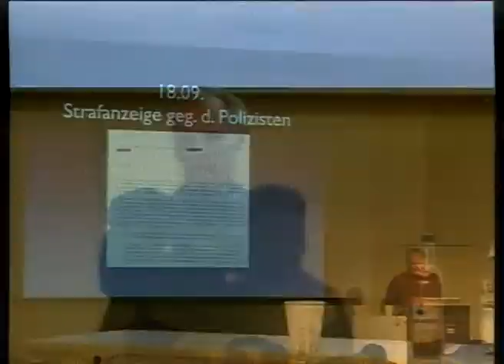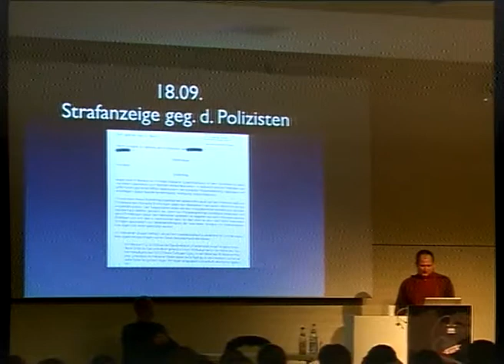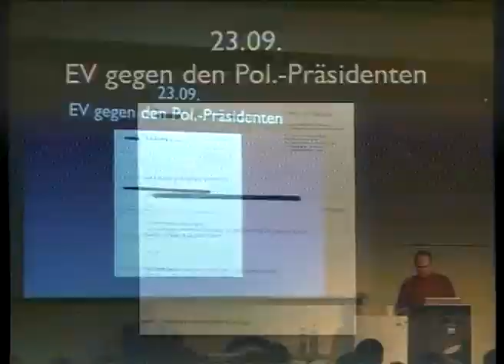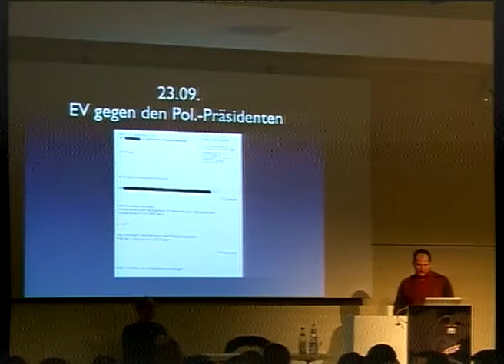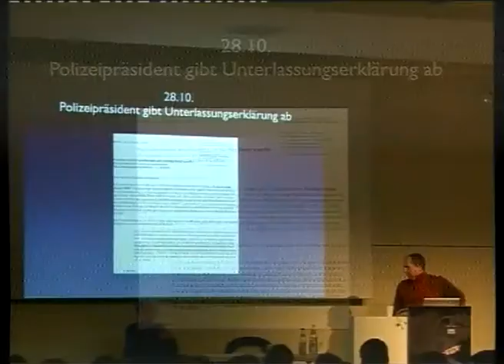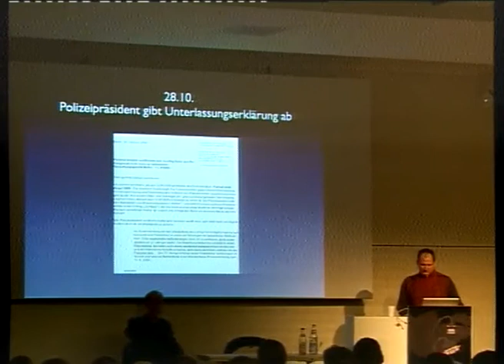26C3: Die Ereignisse des 12.9. und ihre Folgen 4/9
Clip 4/9
Speaker: Andy Müller-Maguhn

Watching them watching us: Videoüberwachung staatlichen Handelns
Im Rahmen der Demonstration gegen Überwachungswahn, Vorratsdatenspeicherung und die Einschränkung bürgerlicher Freiheitsrechte am 12. September 2009 kam es in den frühen Abendstunden zu gewalttätigen Ausschreitungen von Polizisten gegen Demonstrationsteilnehmer.

Den proaktiv gewalttättig agierenden Beamten war dabei offenbar nicht bewußt, daß sie sich den falschen Ort ausgesucht hatten: In unmittelbarer Nähe des CCC-Wagens entstand dabei eine beeindruckend gute Videodokumentation durch mehrere Teilnehmer und ihre mitgebrachten Gerätschaften. Das Video landete noch am Abend im Netz und kurzfristig auch in den konventionellen Medien.